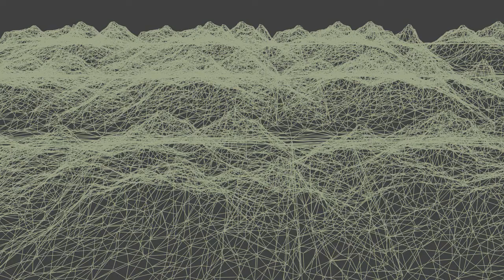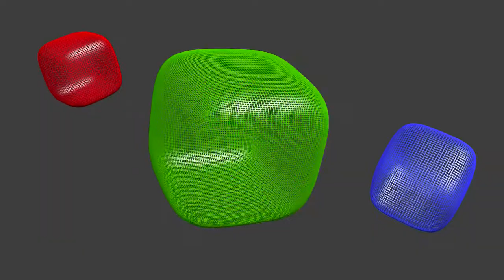blender 2.6 Generate Modifier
Dieses selbstgemachte Video zeigt euch Beispiele, wie man die Generate Modifier in blender 2.63 anwenden kann.
This self-made video shows you examples how you can use the Generate Modifiers in blender 2.63.

Schaut euch auch meine Videos zu den Deform, Simulate und den Modify Modifiern an: